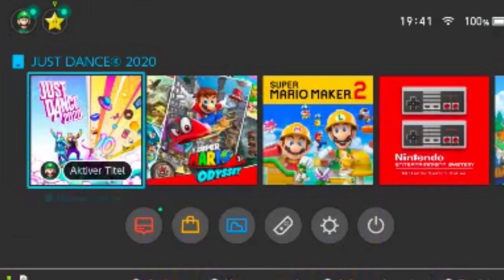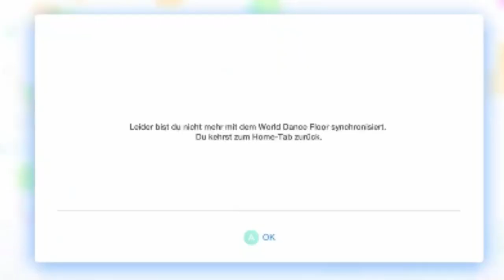We had a great time ❤️ Just Dance 2020 - World Dance Floor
Hey TexNation! We had a really great time in Just Dance 2020 on the World Dance Floor. Next time you have to join our Twitch livestream! Oh and we're still in the split challenge… join me ➡️

If you don't wanna miss any new videos you should become part of our community on YouTube

💃WHAT IS THE GETUPTODANCE MOVEMENT?🕺

Since 2011 I’m playing Just Dance and became a huge fan of this game series. On YouTube I danced a lot for our community. Now I’m back on Twitch with a mission: EVERYONE can dance! It doesn’t matter how it looks—as long as you have fun, you can shake your hips like Elvis Presley. No honestly – dance with our community and don't worry about how it looks or how many points you get in the game. So get up to dance and become a member of our TexNation! 🙌